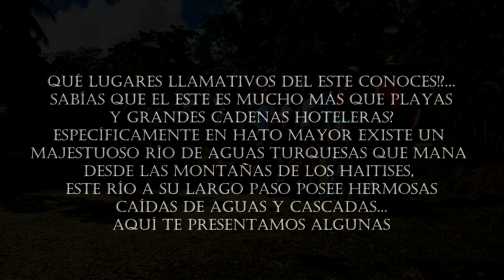SALTOS YANIGUA Y ZUMBADOR EN HATO MAYOR I 02/06/2019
Disfrutamos de los senderos de República Dominicana fomentando la educación en ecoturismo y el cuidado del medio ambiente y  los recursos naturales.